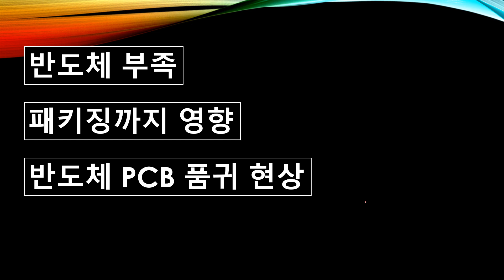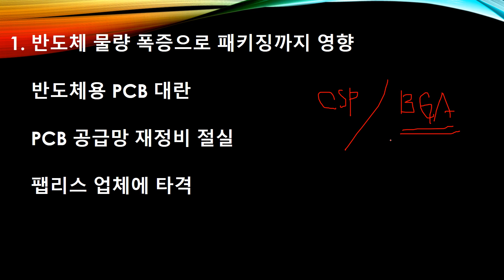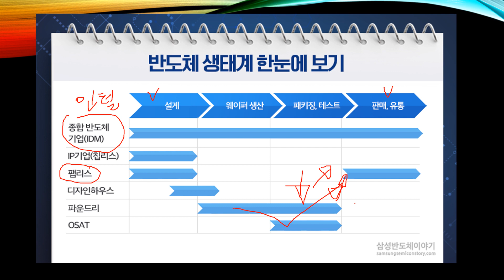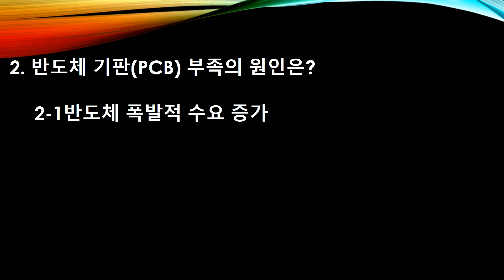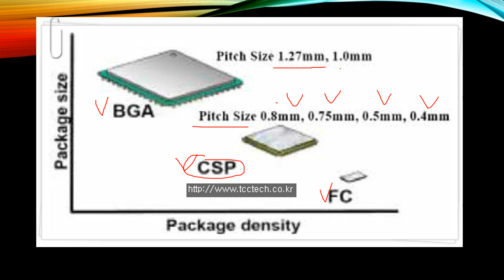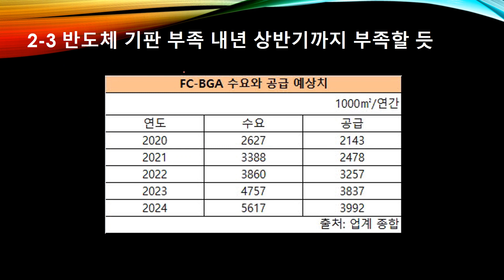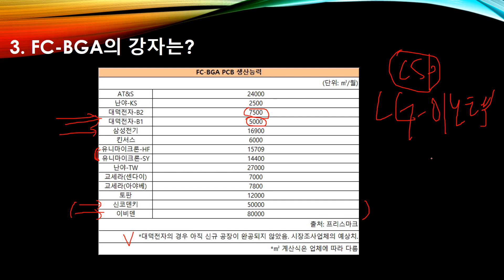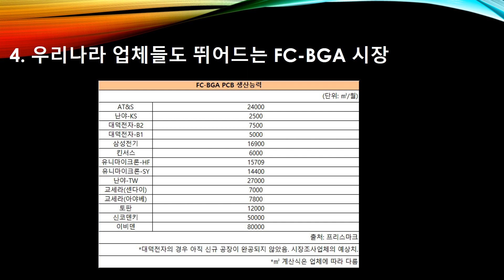반도체 대란 패키징까지 영향 반도체 PCB 대란 심화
반도체 대란이 이제 패키징까지 영향을 주고 있습니다.
인쇄회로기판인 PCB까지 영향을 주는데 그 영향에 대해 알아보겠습니다.